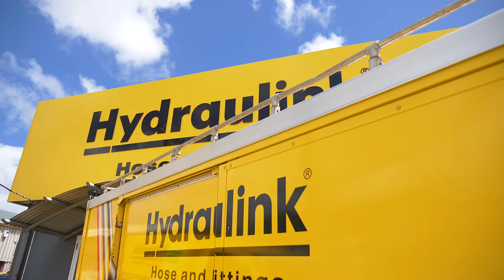About Us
See what we're all about at Hydraulink.